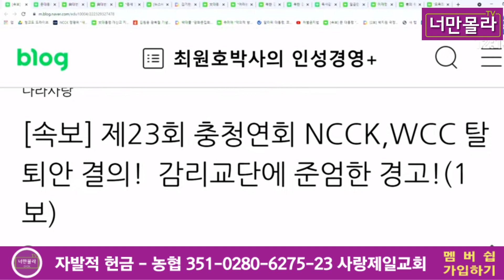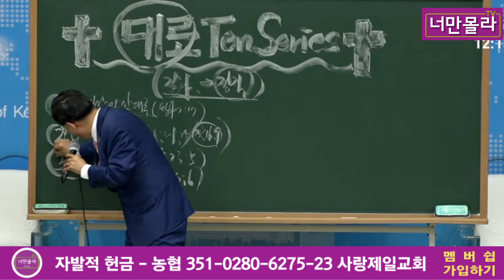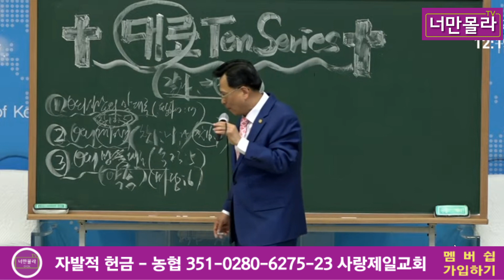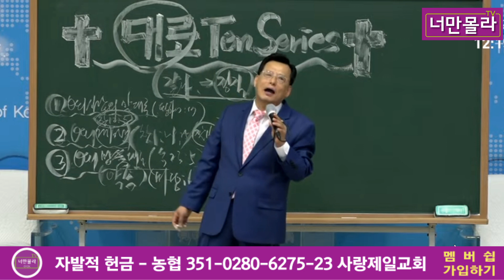속보,감리교단에 경고!충청연회 NccK,wcc 탈퇴안 결의!